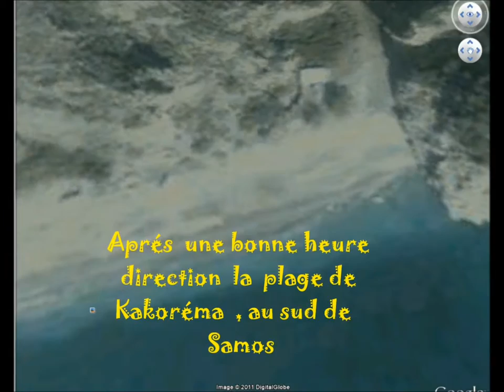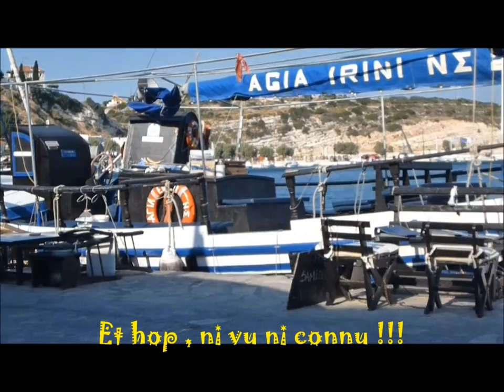Une journée sur Samiopoula "et Kakoréma" "ile de Samos" "Grèce 2011